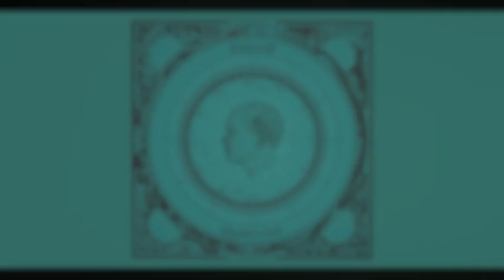Freewill - Aquarium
Jeweled CD Case with Handmade Package - Cat. ELE-CD001

Freewill - Quadrivium
Electronique.it Records 2012

Tracklist:

aquarium
isolation
liquid brain
quasar
crispy bacon
in the middle of the night
labyrinth
strange life form
zero
fractal shape

We are proud to present the first album released by Electronique.it Records, a special CD in an exclusive handmade case, making each copy a unique piece.

An intense album composed by Italian duo Freewill during 90's and buried for a while, waiting to be discovered.
A set of sounds and feelings written at dawn after an obscure rave in northern Italy. Melodic compositions for never ending dreamers, pastoral electronica in pastel shades ready to enter into your heart and mind.

Music with no barriers, deep and very personal, you can find your desire for freedom and inner peace and be lost in the warmth of its analog sounds and sophisticated rhythms starting with ambient music, passing through breakbeat, IDM and Chill Out atmospheres.

A journey into memories, an endless moment of self-indulgence.

Freewill are Maximiliano Faccio "Mog" and Dario Bedin "Dax"

Freewill - Quadrivium, limited CD album with handmade collector's packaging, 200 copies only.
First 50 come also with a special artwork insert and will be released around 15 December 2012.